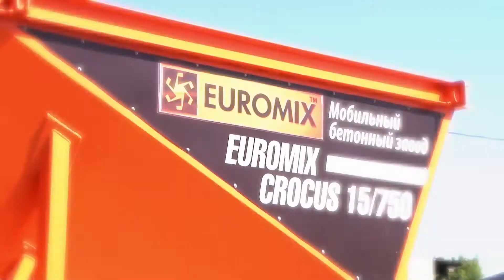СТАЦИОНАРНЫЙ БЕТОННЫЙ ЗАВОД EUROMIX CROCUS 180/6000 ALFA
В данном ролике вы увидите станционарный бетонный завод EUROMIX CROCUS (КРОКУС) 180/6000 ALFA (ЛЕНТА) (двухвальный бетоносмеситель C.M. ИТАЛИЯ) основной модуль, стационарный, производительность до 180 м³/ч, весовая система дозирования цемента и заполнителей, весовая система дозирования воды, весовая система дозирования добавок (опция), полуавтоматическая система управления EUROMIX LOGIC. Вариант: 4 бункера инертных материалов по 30 м³.

EUROMIX CROCUS – СУПЕРМОБИЛЬНЫЕ, МОБИЛЬНЫЕ, СТАЦИОНАРНЫЕ БЕТОННЫЕ ЗАВОДЫ, БСУ, РБУ И КОМПЛЕКТУЮЩИЕ К НИМ.
EUROMIX CROCUS РОССИЙСКИЕ БЕТОННЫЕ ЗАВОДЫ – европейский инжиниринг, качественные комплектующие, российская сборка, выгодная цена.

«ЗАВОД EUROMIX» производитель бетонных заводов EUROMIX CROCUS - это предприятие, имеющее большой опыт в производстве строительного и технологического оборудования. Наш завод производит и поставляет супермобильные, мобильные, стационарные бетонные заводы EUROMIX CROCUS, бетоносмесители серии EUROMIX, растворо- бетонные узлы (РБУ) бетоносмесительные установки (БСУ), а также отдельные комплектующие бетонных заводов, системы рециклинга бетона, тепловые центры для бетонных заводов зимнего исполнения. Предприятие осуществляет продажу бетонных заводов EUROMIX CROCUS с доставкой по России, СНГ и странам дальнего зарубежья.

В ассортименте нашего завода шесть типов бетонных заводов, начиная от супермобильных бетонных заводов EUROMIX CROCUS серии 750, бетонных заводов серии 30/800.4 COMPACT (в габарите 40-ка футового морского контейнера), стационарных бетонных заводов серии ALFA СКИП (со скиповым подьемником), стационарных бетонных заводов серии ALFA ЛЕНТА (с ленточным транспортером), бетонных заводов компактного типа серии SITI, также бетонных заводов EUROMIX CROCUS ЗИМА (зимнего исполнения в обшивке сендвич-панелями). Каждый из шести типов бетонных заводов EUROMIX CROCUS представлен от одной до пяти моделей. Каждая модель бетонных заводов EUROMIX CROCUS имеет от двух до двенадцати комплектаций.

Кроме того, наше предприятие предлагает оборудование для выгрузки,подачи, дозирования, смешивания, растворо-бетонные узлы (РБУ) бетоносмесительные установки (БСУ).

Все цены и подробное описание на нашем сайте!

Контакты:
Бесплатная линия - 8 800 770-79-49
Многоканальная линия - 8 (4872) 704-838